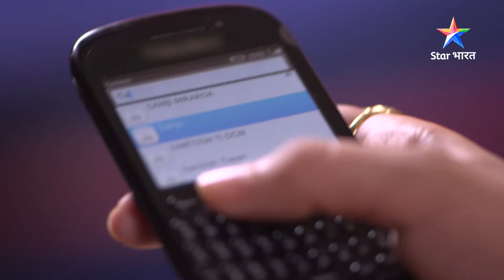Pyaar mein lagi chot | Savdhaan India - India Fights Back | NEW FULL EPISODE | नई कहानी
Pyaar mein lagi chot | Savdhaan India - India Fights Back | NEW FULL EPISODE | नई कहानी | सावधान इंडिया